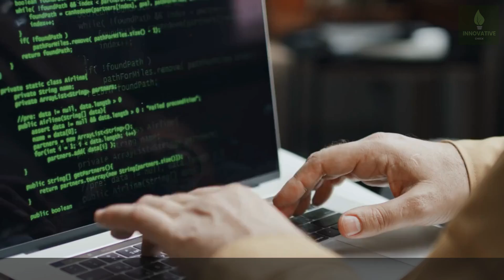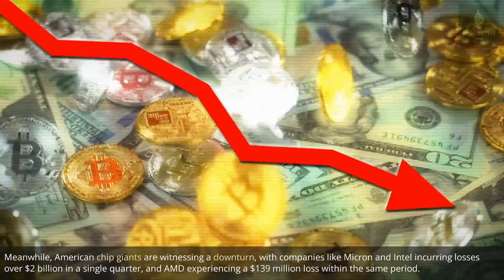The Secret to China's Chip Technology Success: Escaping Western Dominance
Join us on an enlightening journey through China's incredible advancements in chip technology. From overcoming Western sanctions to developing cutting-edge innovation in semiconductors and operating systems, China's relentless pursuit of independent innovation is reshaping the industry. Dive into this exploration of technological prowess and progress as we uncover the keys to China's breakthroughs in the semiconductor world.